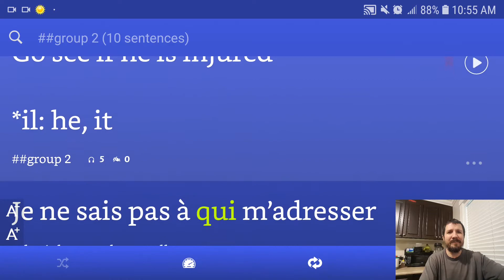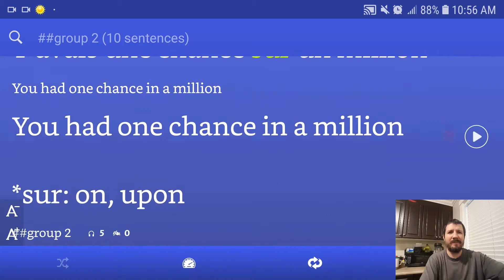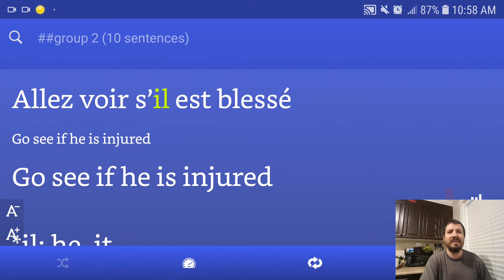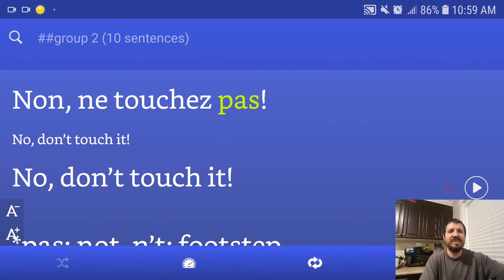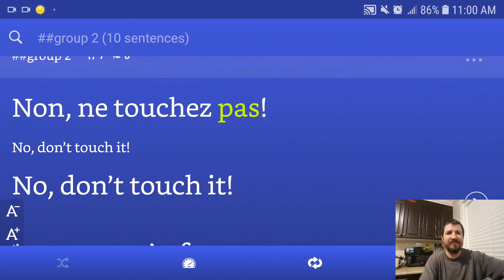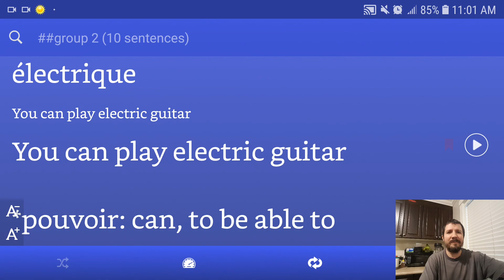02 French Sentence Snacks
Come Visit My Other Language Learning Channels:
Voice Garden Polyglot Learn 5000 French sentences with me with mini reviews for production and comprehension in this mini French Sentence Snacks series language course.